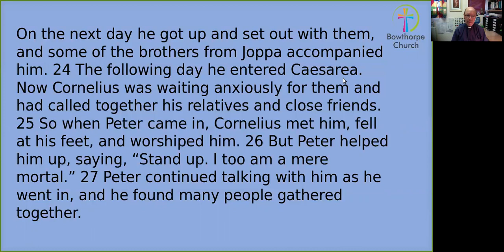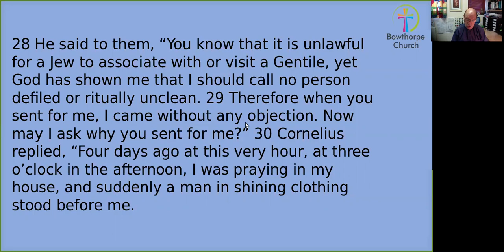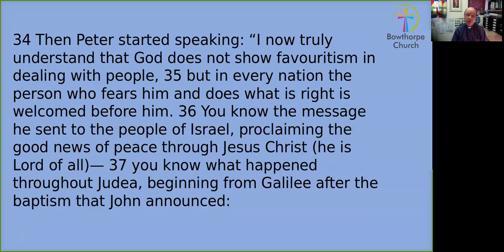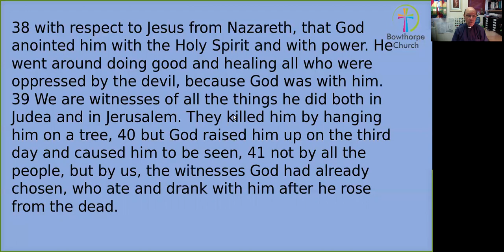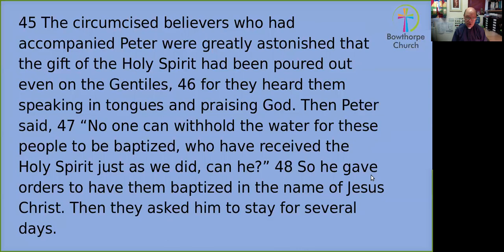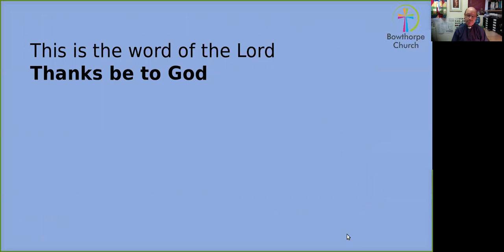Service for 21st June 2020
Service for 21st june based on Acts 10: 23b to 48. The conversion of Cornelius. God do not show favouritism.